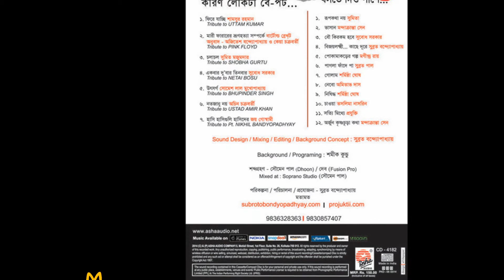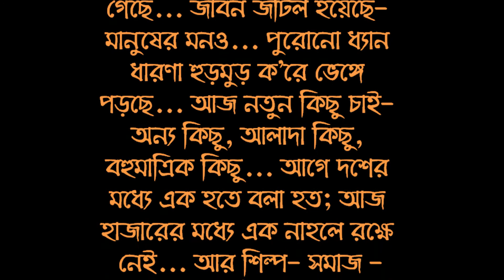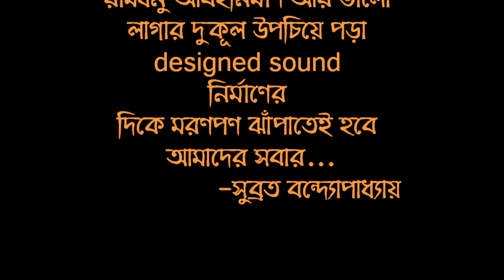MUSIC TRACK/Utsorgo/OUTSIDER/Subroto Bondyopadhyay